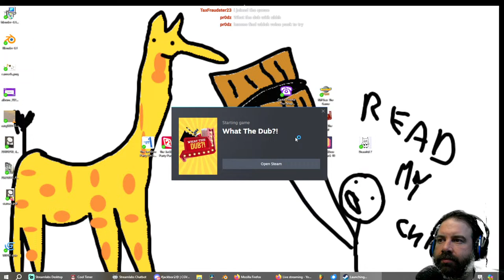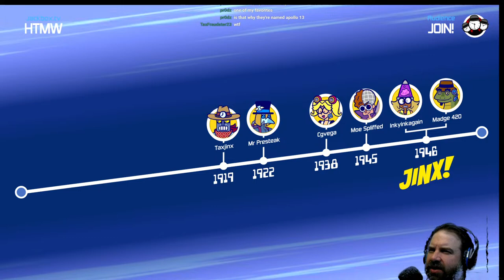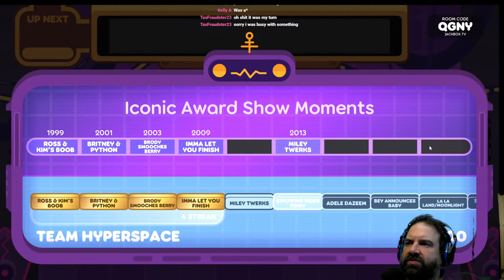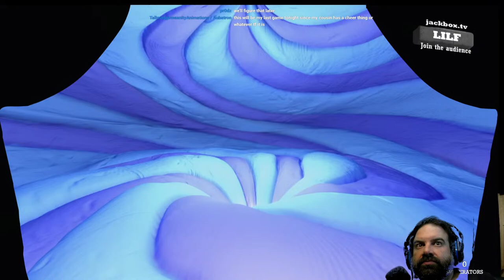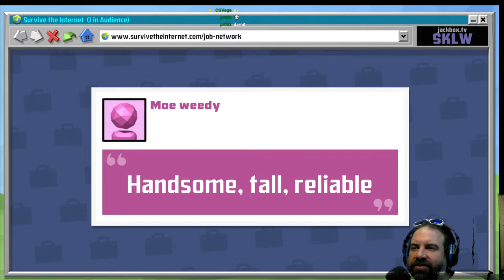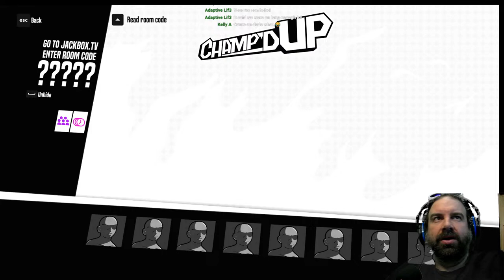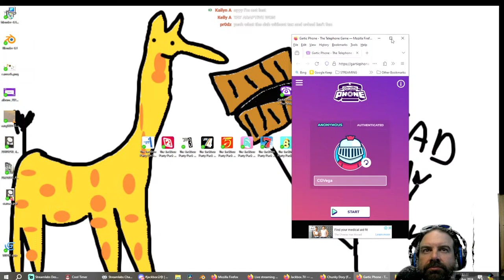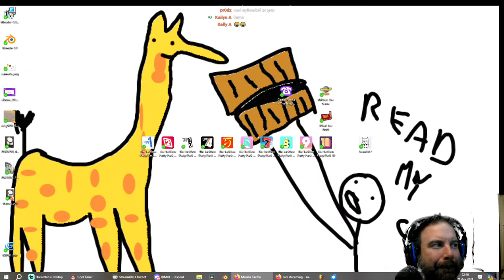JACKBOX! The theme is KIM JONG UN VS VLADIMIR PUTIN VS JOE BIDEN VS DONALD TRUMP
Front of the queue chooses the game, then goes to the back of the queue!

RULES :
RULE #1 -  THIS IS NOT FOR KIDS
RULE #2 -  Keep your ingame name the same as your DISCORD name unless it's clear with everyone
RULE #3 -  No nudity/sexual acts in drawings - No nipples, no boy or lady bits - butts are ok.
RULE #4 -  No r/-\pe jokes - I don't have to explain this
RULE #5 -  Stay away from religion - We have viewers all over the world, let's have fun with everything else
RULE #6 -  No slurs/hate speech.
RULE #7 -  No bullying - We bust each other's balls, but if someone says stop - STOP
-  Break rules, out of the next game.  Break again, you're done for the night.
-  CGVega is the final decisionmaker on all the above.

🪙🪙🪙*Spend & Earn BUX!* (CGVega channel currency)🪙🪙🪙

10 BUX for every 5 minutes watched

️Stuff to do!!️ (type all in chat) :

*!BUX* | 🪙  To see what you got

*!bet {option} {BUX amount}* |  Custom bets on stream  - Minimum of 200BUX

*!redeem {sound}* | 🕬 - Play a sound on stream, see below

*!gamble {BUX amount} *|  Try your luck at getting more BUX - Minimum of 50BUX

*!duel {username} {BUX amount}* | ️ Finish him/her - Minimum of 200BUX

*!heist {bux amount}* | 🥷 Go on a journey!  -  Minimum of 200BUX & 2 participants

*!8ball {question}* |  - Need a question answered?  8 Ball DGAF, but ask anyway.

🕬🕬🕬SOUNDS🕬🕬🕬
Express yourself!:

GEO:
!redeem cgbs |  "BULL sh***t" - 250BUX
!redeem cgwhere |  "Where the f*** are we?" - 250BUX
!redeem cgno |  "No!"  -  250BUX
!redeem cgrun |  "Run, bitch, runnn!"   - 250BUX
!redeem cgsob | "Geo, you son of a b " - 250BUX
!redeem cgpig |  "Uncultured Swine."  - 250BUX
!redeem cgwhat | ️ "Whaaaaaaaaaat!?"   - 250BUX
!redeem cgwtf |  "What the f***?" - 250BUX

MEMES:
!redeem bitch |   "*taze* I'll get you, bitch!" - 250BUX
!redeem accusations |   "ACCUSATIONS!  False... acusations" - 250BUX
!redeem arrived |   "I just arrived." X 5  - 250BUX
!redeem toughtime | "Tough time never last. " - 250BUX
!redeem getout | "Get outta here, man" - 250BUX
!redeem myeyes |  "My Eyes!" from Spongebob - 250BUX
!redeem fbi |  "FBI OPEN UP!"  - 250BUX
!redeem haha |  "HA haa"  Nelson - 250BUX
!redeem rap | "oohhh"  From Rap Battle  - 250BUX
!redeem doit |  "DO IT!" Shia LaBeouf  - 250BUX
!redeem cj |  "Aw, shit..." CJ from GTA  - 250BUX
!redeem fine |   "They ask if you're fine..." - 250BUX

TIMES!

Monday to Sunday - 6PM GMT till 8PM GMT
Sometimes not tho.